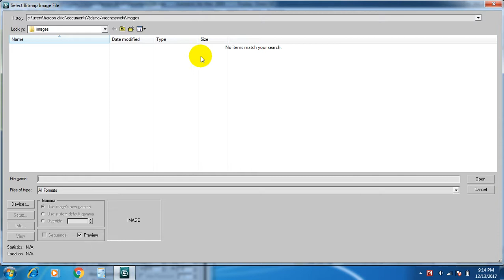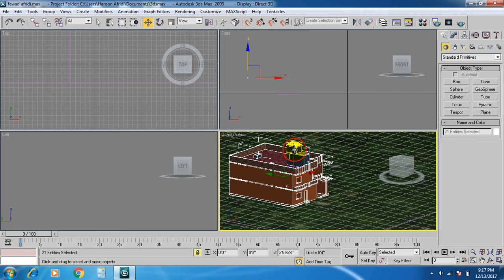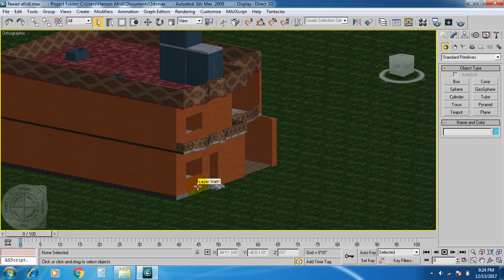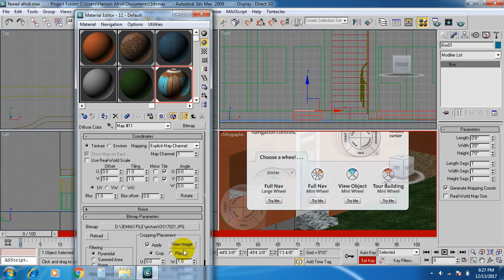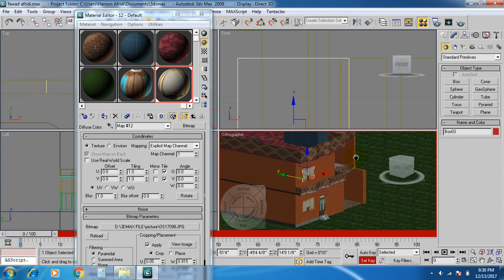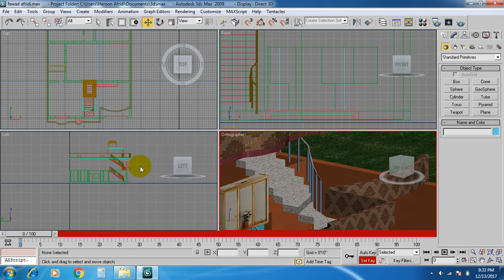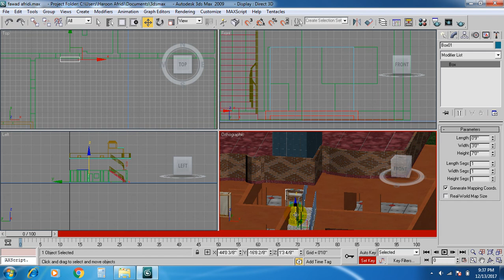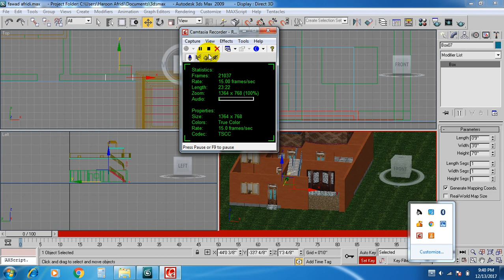3D Max Studio Project base video Part II In Pashto language || Step by Step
3D Max Studio Project base video Part 2 (In Pashto language). Good opportune for new student and also for site engineer